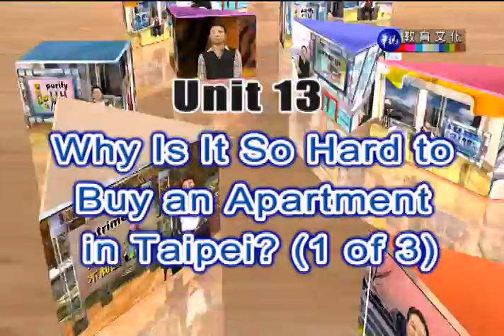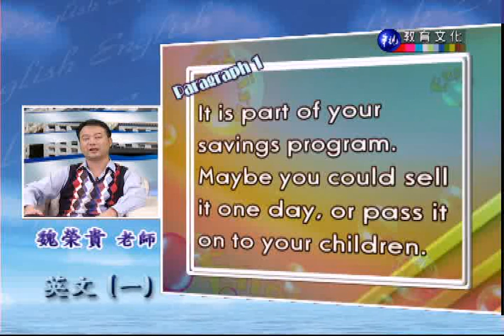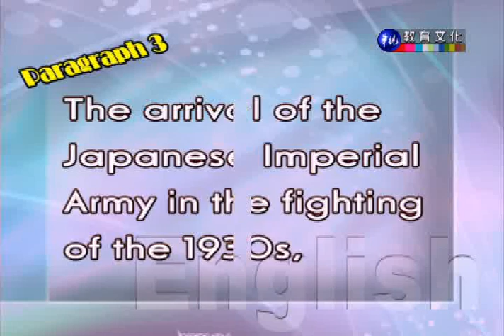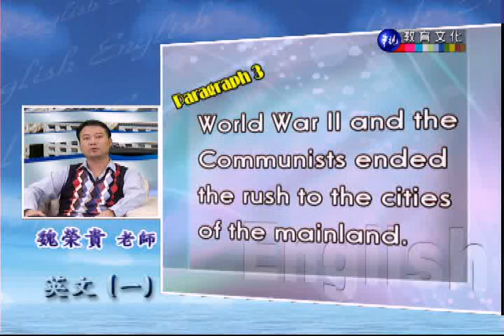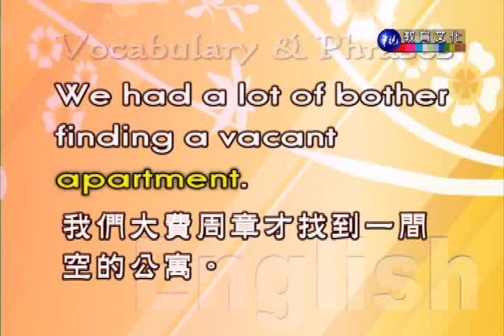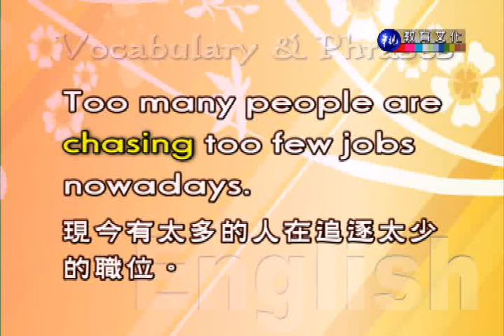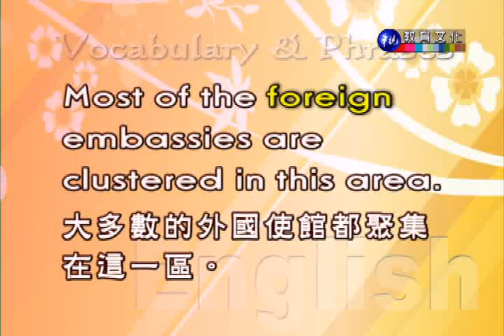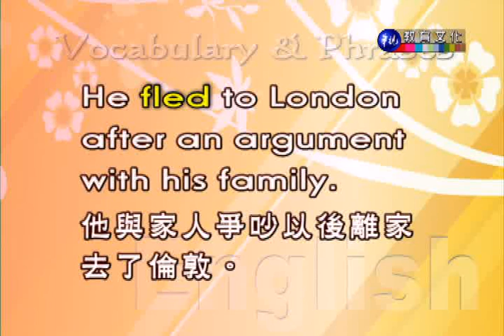英文（一）_第13講